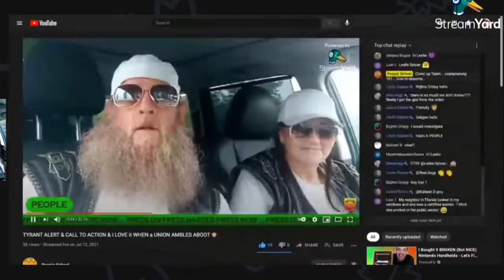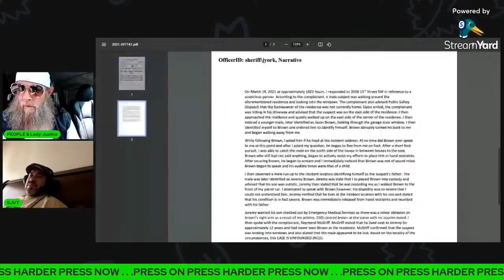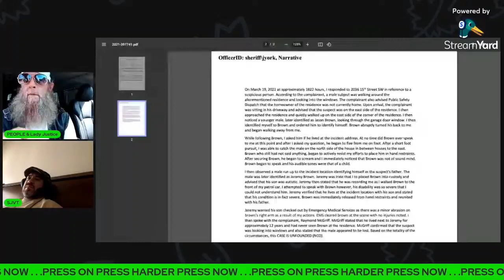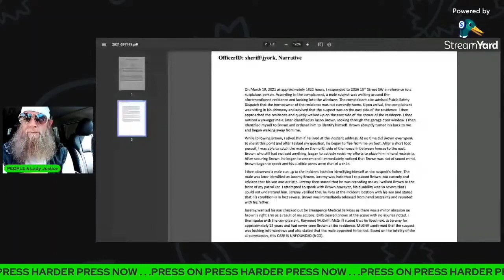SUPER PRESS SLAPPED 🙉🙈🙊PeoplesPresser